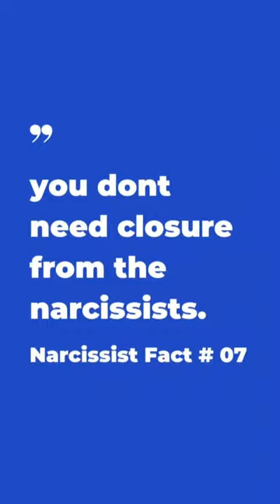Narcissists Facts #7 | You Don't Need Closure from the Narcissists| Tactics of Narcissists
You Don't Need Closure from the Narcissists. Ever wondered why narcissists refuse to give closure when a relationship ends? They enjoy withholding it. But here's the catch: you don't need their closure. Reflecting on their lack of respect, apology, and accountability is all the closure you need.

The Disorders care is a researched base small group that is dedicated to provide the necessary information relating disorders for parents and guardians of challenged kids so that not only they can timely identify the disorder and but also so that they can take better care of their children.